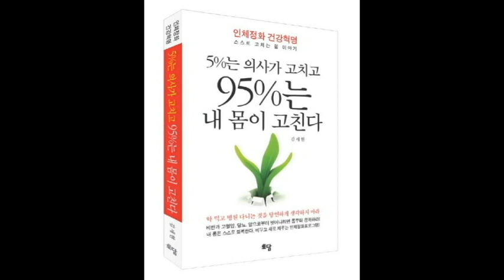[17-2]외로움과 고독은 의미가 다르다 - 5%는 의사가 고치고 95%는 내 몸이 고친다.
인체정화 프로그램의 창시자!!!
저자 김세현님의 저서인 "5%는 의사가 고치고 95%는 내 몸이 고친다"의 책을  중국 FM라디오에서 낭독하여 방송하였습니다.
책을 읽지 못하신 분들을 위해 건강에 많은 도움이 되시기를 바라며 음성을 올려드립니다.
총 52부로 구성되어 업로드되오니 많이 청취하시고 인체정화를 통해 무병장수하시길 바랍니다!